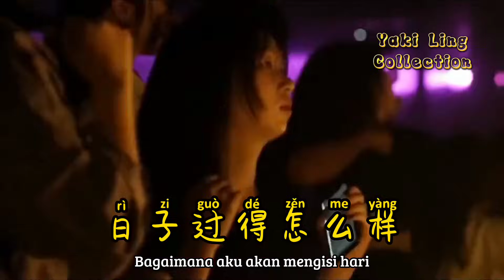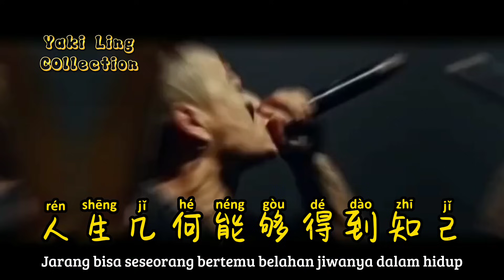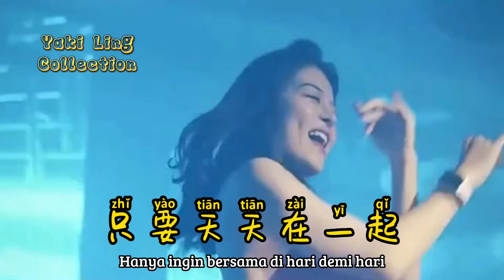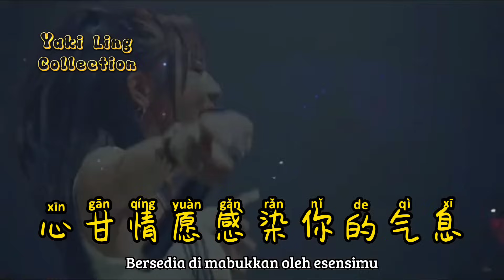我只在乎你 - Wo Zhi Zai Hu Ni- 小阿枫 - Xiao A Feng - Remix DJ Pad 仔版 2022